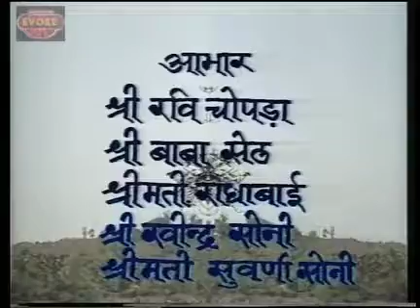Chote Babu Shekhar Suman P1